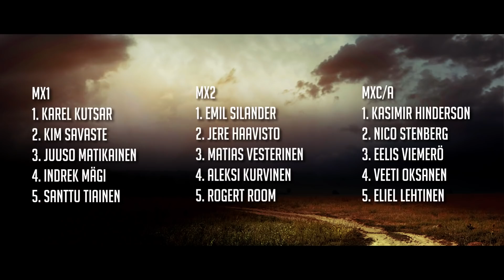SML Motonet SM-Motocross 2019 - Hyvinkää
Motocrossin Suomen mestaruuskausi 2019 polkaistiin käyntiin Hyvinkään hienolla hiekkaradalla sunnuntaina. SM-luokkien kärkipaikat ottivat hellekelissä haltuunsa Viron Karel Kutsar, Espoon Moottorikerhon Emil Silander ja alle 15-vuotiaissa Lohjan Seudun Moottorikerhon Kasimir Hindersson.

Sarja jatkuu Karkkilassa 9.6.2019!